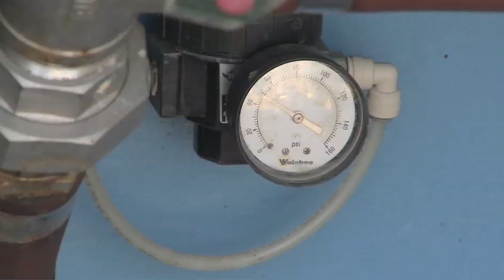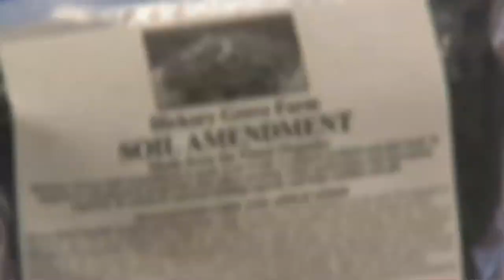Turning Hog Waste into Environmentally Friendly Fertilizer - America's Heartland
North Carolina is one of America's largest livestock-producing states, including hog production. However, handling hog waste has raised challenges in meeting new air and water quality requirements.  We'll discover how that challenges is prompting new efforts by agriculture, education and private industry.